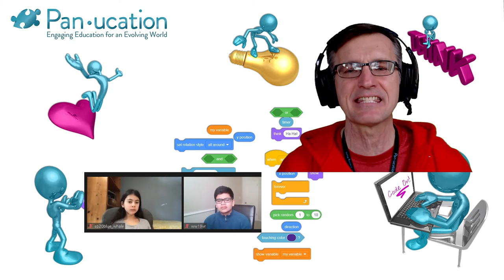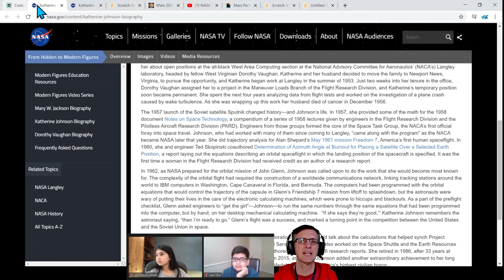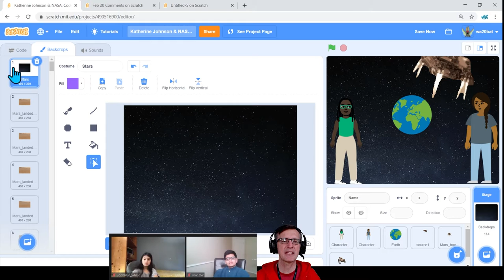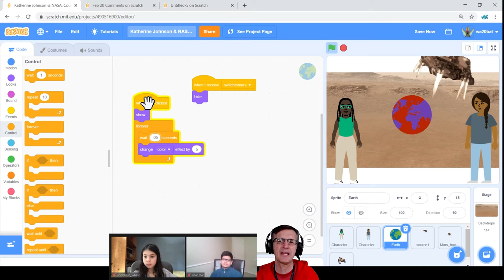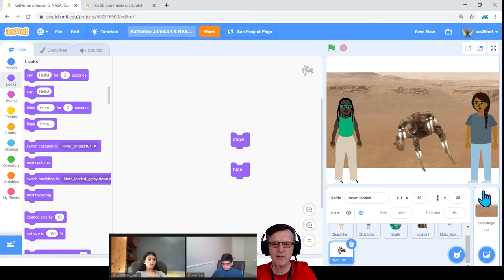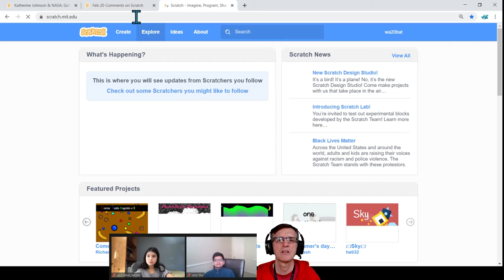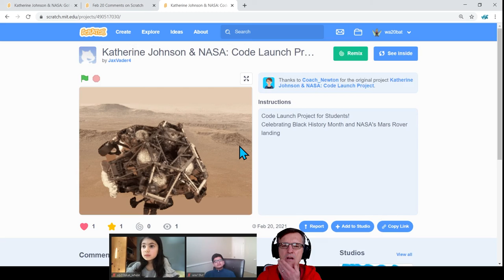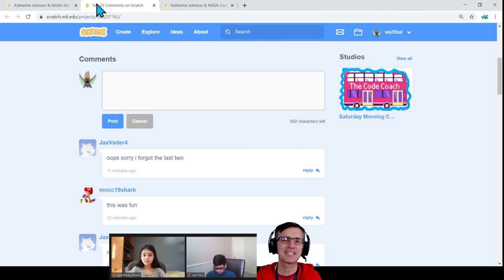Feb 20: Saturday Morning Code with Coach (S01E03)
Episode 3 Themes: Celebrating Black History Month & NASA's Perseverance Rover
Saturday Morning Code with Coach studio:

Educational Resources:
Honoring Katherine Johnson, NASA Mathematician

NASA's Perseverance Rover Landed this week!
Students code with NASA's GIPHY images in a Scratch project
NASA on GIPHY:

Take a seat on the Code Bus for a journey to the FUN, multimedia sandbox called Scratch. Students exercise their imagination while building multimedia projects in a playful environment, alongside friends as each follows their creative passion.

Scratch is designed especially for young people ages 8 to 16, but people of all ages create and share with Scratch. Scratch is a project of the Lifelong Kindergarten Group at the MIT Media Lab and is provided free of charge.

Feb 20, 2021 Episode 3 edit